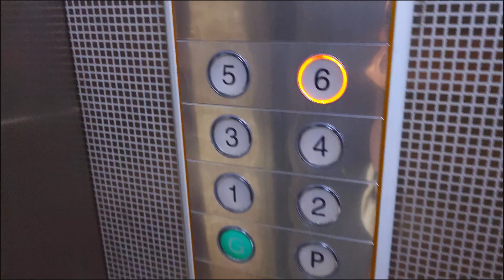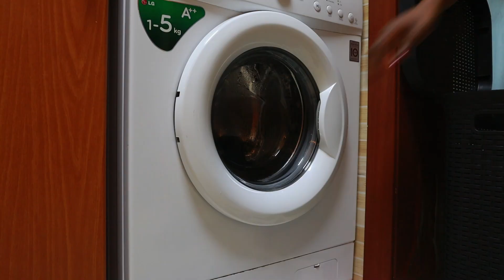WEEKEND RECAP| Summer Pool days, Making Chicken Quesadillas & a Quick Rant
Vlogging Cameras:
Canon EOS M50 Mark II Mirrorless Camera, Black + EF-M 15-45mm IS STM Lens
Samsung Galaxy S22 Ultra Setting: UHD 30FPS